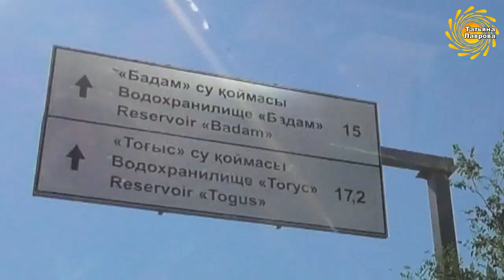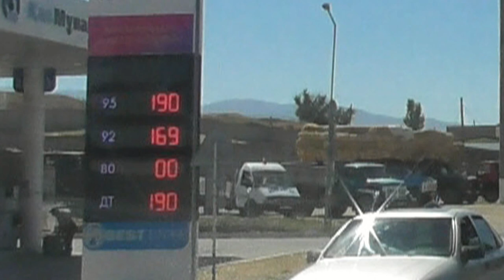Поездка шымкентцев к УЩЕЛЬЮ р. БАДАМ (1ч-дорога)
Если у вас есть желание проехать по Ленгерскому шоссе от г.Шымента  и почти до бывш.Турбазы "Южная", тогда это видео для вас. Проедем вместе с участниками шымкентского казачьего хора "Светоч" с песнями весело и быстро! А уже во второй и третьей части - там полный релакс на природе!